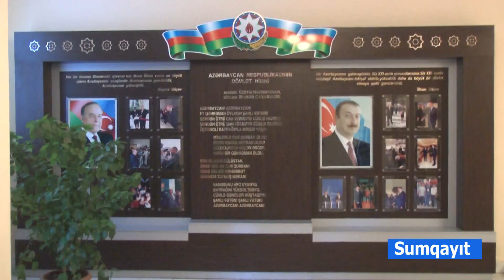03 10 2019 Sumqayit basci kollec